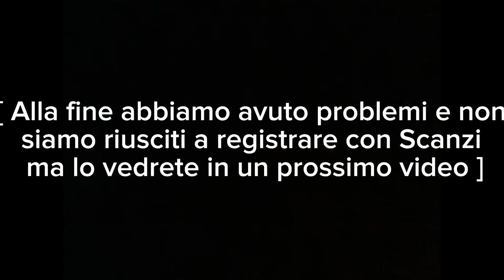Imparo ad impennare ep. 1 + test ride fantic xmf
Impariamo ad impennare io e @damiz05

Attrezzatura:
GoPro hero 8
Micro ssd 512g
Microfono della rode iPhone 13 pro max
iPad 2021